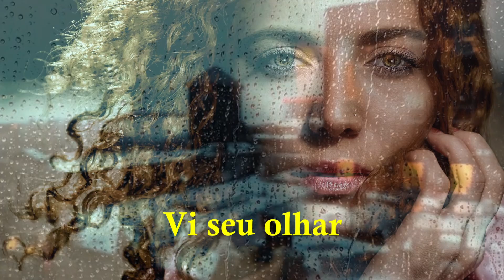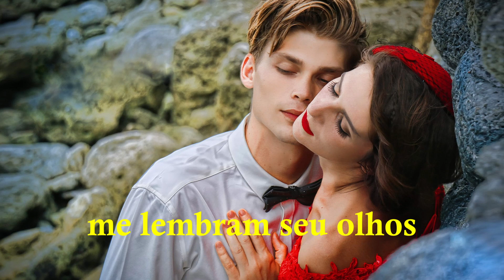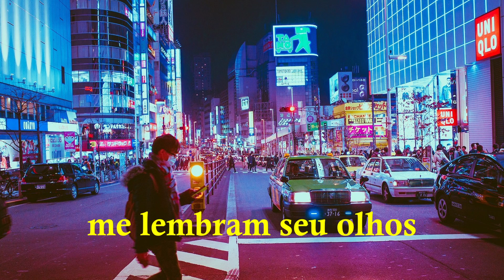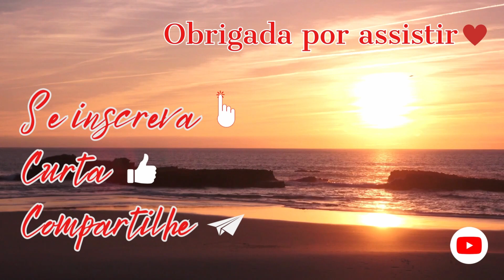Eduardo Dussek - Aventura (Legendado)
Artista: Eduardo Dussek
Álbum: Dusek Na Sua
Data de lançamento: 1986

Vi seu olhar
Seu olhar de festa
De farol de moto
Azul celeste
Me ganhou no ato uma carona pra lua
Te arrastei
Estradas, desertos
Botecos abrindo e a gente rindo
Brindando cerveja
Como se fosse champanhe
Todos faróis me lembram seu olhos
Durmo a viajar entre lençóis
Seu corpo fica a dançar
No meio do nosso jantar
Luz de velas
Aventurar por toda cidade
A te procurar
Todos lugares
Pintam ciúmes na mesa de um bar
Mas você sente a começa a brincar
Diz: Fica frio, meu bem, é melhor relaxar
Palmeira no mar
Luz de velas
A te procurar
Todos lugares
Palmeira no mar

Compositores: Eduardo Dusek / Luis Carlos Goes